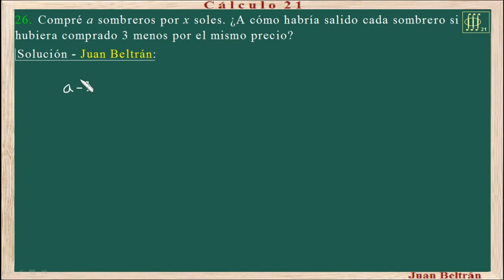Baldor 14_26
Notación algebraica.